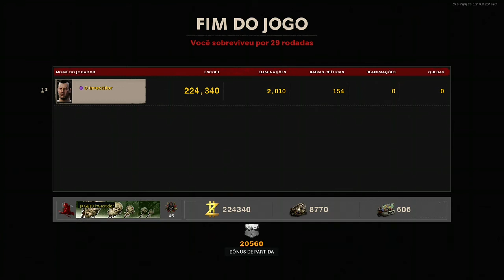Call of Duty BLACK OPS COLD WAR Zombies Forsaken Abandonado